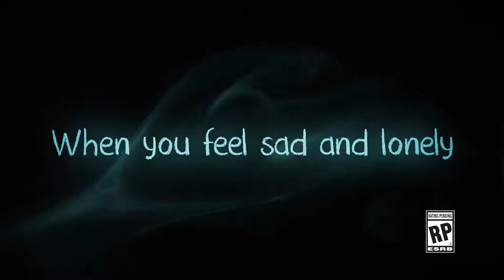Ghost Giant - E3 2018 3qAnnouncement Trailer | PS VR